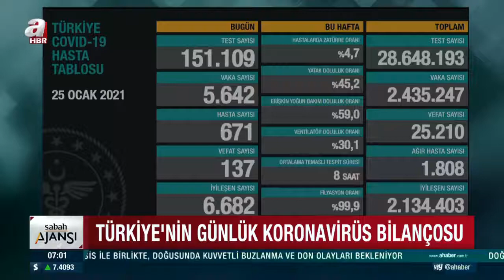2 Kişiye Toplam 6 Bin 300 Lira Ceza / A Haber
Mecidiyeköy'de ceza uygulanan iki kişi "Canımız sıkılmıştı, gezmeye çıktık. 6 bin 300 TL ceza yedik, yapacak bir şey yok" dedi.